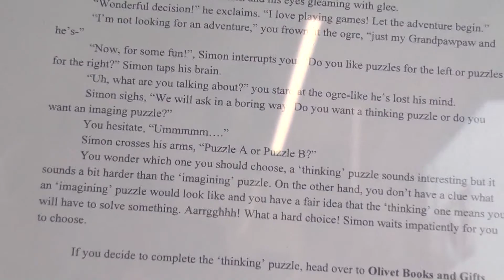"Choose your own STEAM Adventure" kicks off in downtown Alpena.